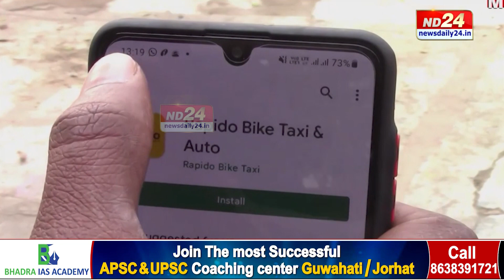CAB চালকক নিয়ন্ত্ৰণ কৰিবলৈ সাজু পৰিবহণ বিভাগ। নিয়ম নমনা চালকৰ বিৰুদ্ধে কঠোৰ হ'ব পৰিবহণ বিভাগ